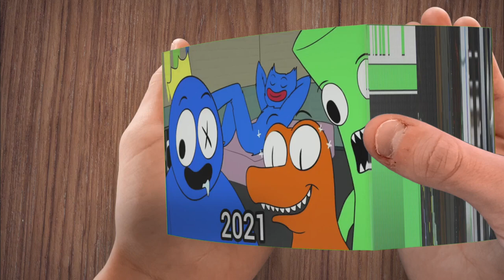Evolution of Orange Rainbow Friends - Flipbook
Evolution of Orange Rainbow Friends in Flipbook Animation